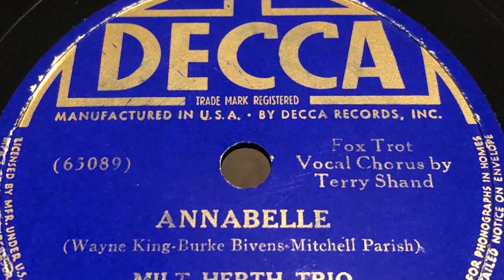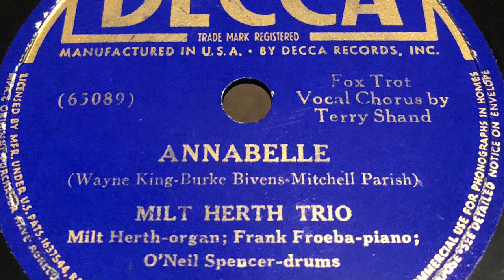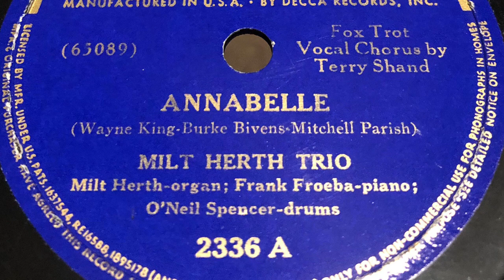Annabelle - Milt Herth Trio1939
1939 - Decca 2336 A 78rpm
Time: 2:54
Song Title: “Annabelle” 1939
Vocal: Terry Shand.
Composer: Wayne King-Burke Bivens-Mitchell Parish
Fox Trot .